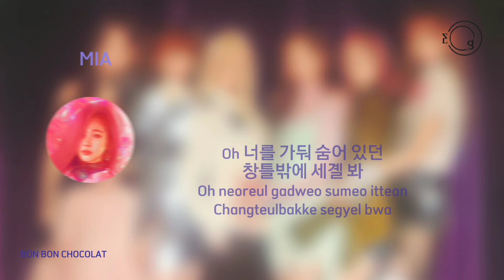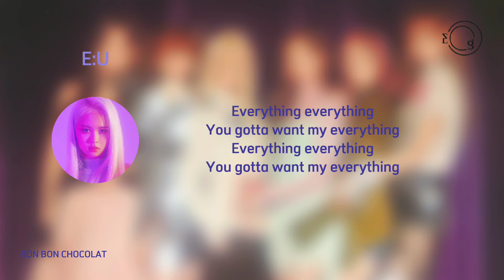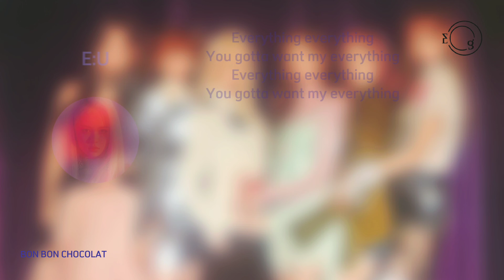BON BON CHOCOLAT - EVERGLOW (LYRICS VIDEO) SUB ENG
Song : BON BON CHOCOLAT
Artist : EVERGLOW (에버글로우)
Members : E:U (이유), Sihyeon (시현), Mia (미아), Onda (온다), Aisha (아샤), Yiren (이런)
Album : ARRIVAL OF EVERGLOW
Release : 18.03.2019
Licensed to YouTube by : YUEHUA ENTERTAIMENT